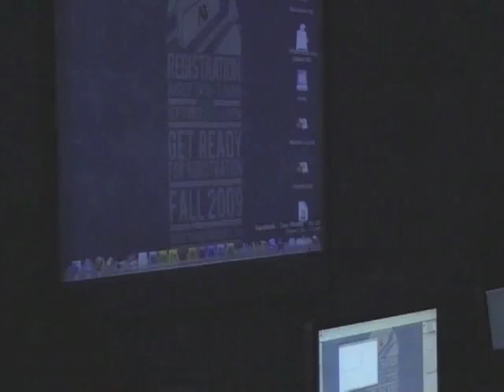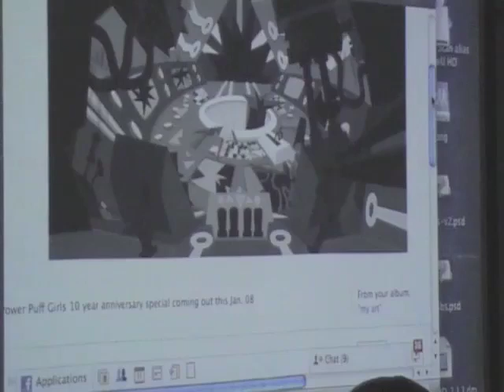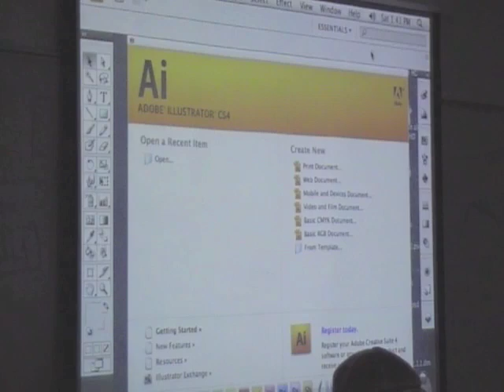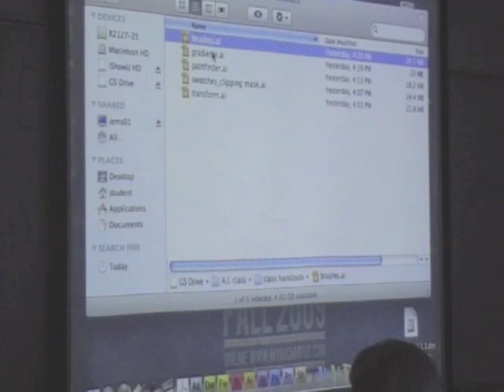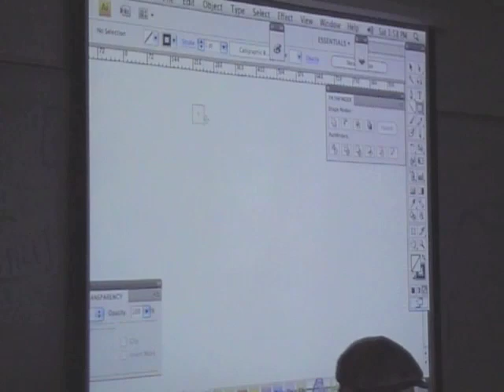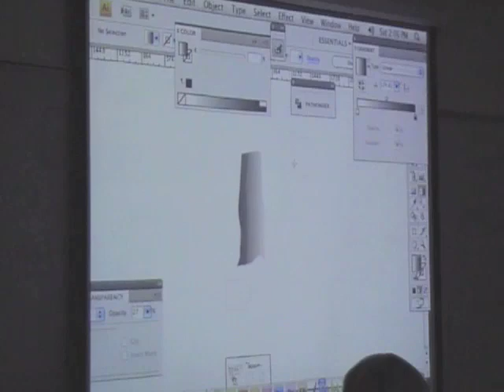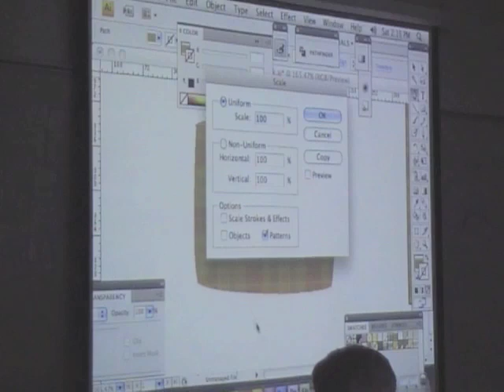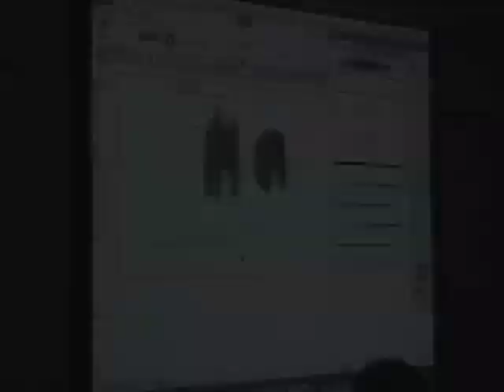Tim Allen TV background artist -Disney Part I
Tim Allen has worked on Fosters Imaginary friends, Adventures of Flapjack and currently is working at Disney TV., work he worked on Kick Buttowski and several other shows. Tim does a seminar on what it takes to be a background designer and painter for television animation.